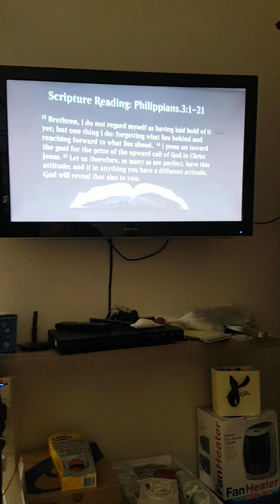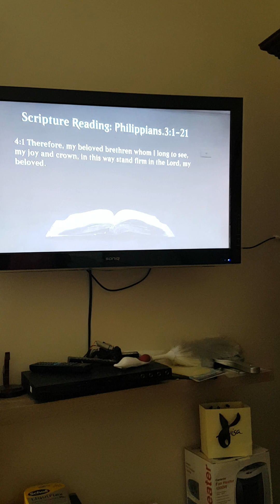NPEBC Thanksgiving prayer (Chris O.)